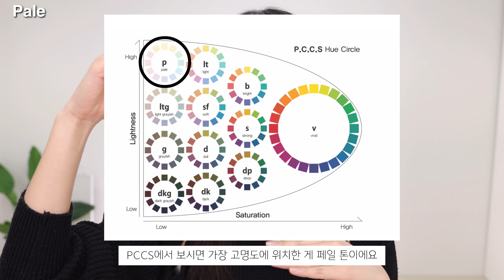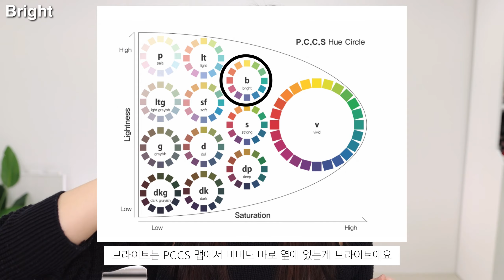🔥올영세일 막바지!🔥겨쿨틴트❗️ 뭘 사야할지 모르겠다면 당장 보고가세요! ( 겨울페일 / 겨울브라이트/ 겨울 딥) | 희소 HEESO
✨페일 추천템
1. 롬앤
쥬시래스팅 틴트 25호 베어그레이프
정가  9,900원

2. 데이지크
크림 드 버터 틴트 01 모브 크림
정가 17,000원

3. 토니모리
겟잇 틴트 워터풀 버터 01 베리슈
정가 16,000원

4. 무지개맨션
아이시 글로우 01 원더
정가 18,000원

5. 컬러그램
썬더볼 오버 블러 틴트 03 핑크 대장
정가 10,900원

6. 패션캣
트위스트 벨벳 틴트 TU 01 톤업 핑크 &TU 02 코랄 핑크
정가 : 16,000원 (*공식몰 판매)

✨브라이트 추천템
1. 컬러그램
썬더볼 오버 블러 틴트 04 사심레드
정가 10,900원

2. 토니모리
겟잇 틴트 워터풀 버터 03 리치 플럼
정가 16,000원

3. 데이지크
크림 드 로즈 08 클래시&06 루비잼
정가 17,000원 (*공식몰 판매)

5. 패션캣
트위스트 벨벳 틴트 TU 03 베리 레드

✨딥 추천템
1. 토니모리
겟잇 틴트 워터풀 버터 05 모브브루
정가 16,000원

2. 무지개맨션
아이시글로우 05 템팅
정가 18,000원

3. 어뮤즈
듀 틴트 08 봄밤
정가 20,000원 (* 네이버 스토어에서 구매 가능)

4. 클리오
듀이 시럽 틴트 노스탠다드 06 레드
정가 18,000원  (*공식몰 판매)

5. 문샷
퍼포먼스 립 블러 픽싱 틴트 07히든카드
정가 16,000원

6. 디어달리아
드림 벨벳 립 클라우드 / 호프
정가 22,000원

[영상 챕터]
0:00 겨울 쿨톤 틴트 추천
0:16 겨울 페일 틴트
4:18 겨울 브라이트 틴트
7:18 겨울 딥 틴트
12:28 꿀정보 가득 희소채널 구독하기